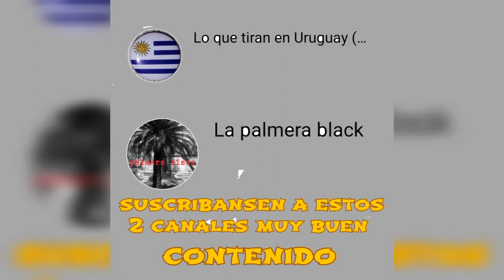seguimos sumando cosas nuevas al mini museo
muchas gracias cesar por estos regalos se suman a mi coleccion del mini museo que crese cada ves mas .
mil gracias a todos por el apoyo y el aguante